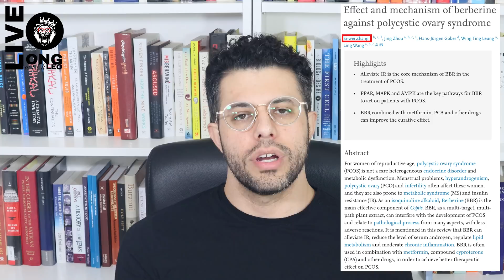HOW IGF-1 GOVERNS ESTROGEN RECEPTORS! || Serum DHEA Predictive of CSF DHEA || Berberine & PCOS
Citations:
1. Baumgartnera, N. E., & Daniela, J. M. Estrogen receptor a: a critical role in successful female cognitive aging.

2. Habib, P., Neulen, J., Habib, S., & Rösing, B. (2021). Dehydroepiandrosterone (DHEA) Serum Levels Indicate Cerebrospinal Fluid Levels of DHEA and Estradiol (E2) in Women at Term Pregnancy. Reproductive Sciences, 1-7.

3. Whittaker, J., & Wu, K. (2021). Low-fat diets and testosterone in men: systematic review and meta-analysis of intervention studies. The Journal of Steroid Biochemistry and Molecular Biology, 105878.

4. Zhang, S. W., Zhou, J., Gober, H. J., Leung, W. T., & Wang, L. (2021). Effect and mechanism of berberine against polycystic ovary syndrome. Biomedicine & Pharmacotherapy, 138, 111468.

🔗 Connect & Explore 🔗
JOIN THE COMMUNITY:
OTHER CHANNELS
Lucie ▶    / @luciec.7692
Kids ▶    / @bilinguini